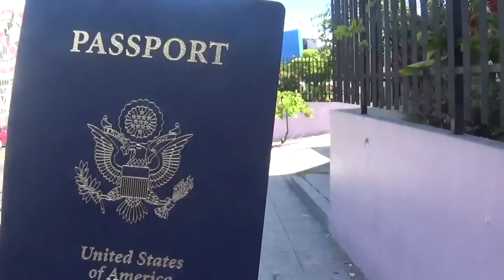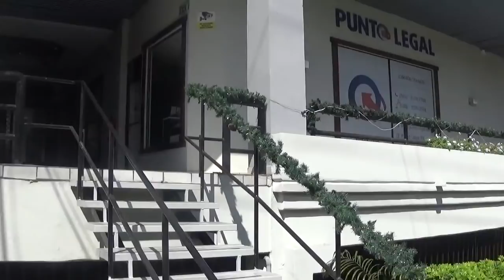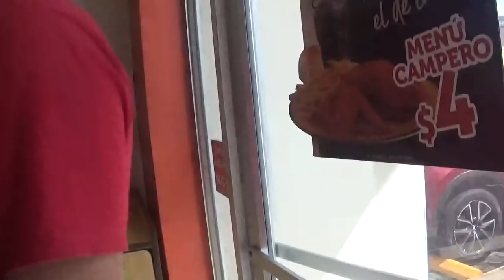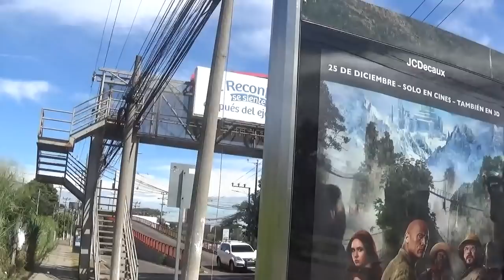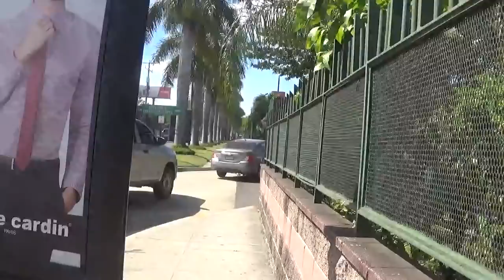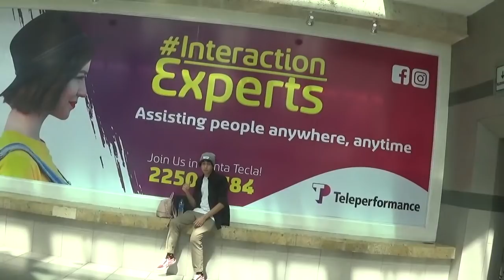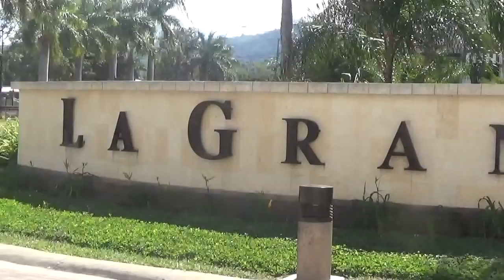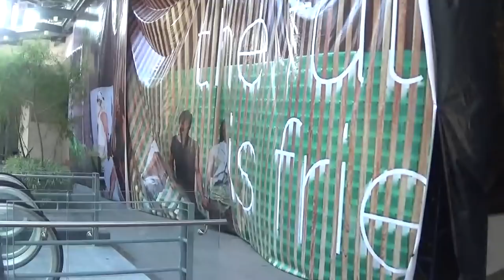THE REAL STREET SANTA ELENA ANTIGUO CUSCATLAN || NEW YEARS EVE EL SALVADOR 2019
ESPANOL AQUI